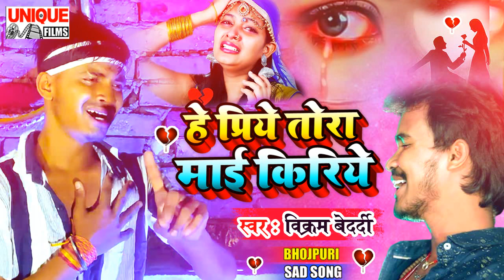दिल दहल गया | जिसने भी सुनी ये बेवफाई वॉयरल सांग हे प्रिये तोरा माई किरिये Vikram Bedardi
► Album :- Hey Priye Tora Mai Kiriye
► Song :- Hey Priye Tora Mai Kiriye
► Singer :- Vikram Bedardi
► Lyrics :- Brand Omprakash Adarsh

Bihar - 845449

PAWAN KUMAR
(Producer/Director)
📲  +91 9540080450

SURAJ KUMAR
(Manager)

UJJWAL SAMRAT
(Producer/Director)
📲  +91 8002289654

VAIBHAV NISHANT
(Proprietor)
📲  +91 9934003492